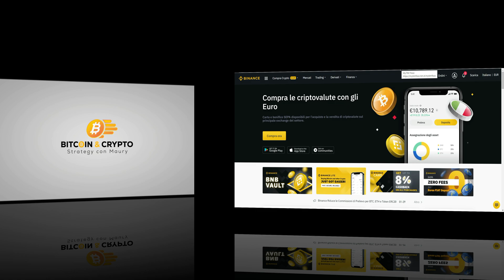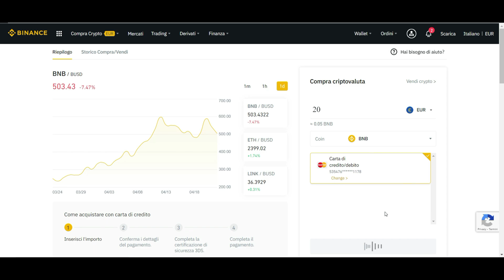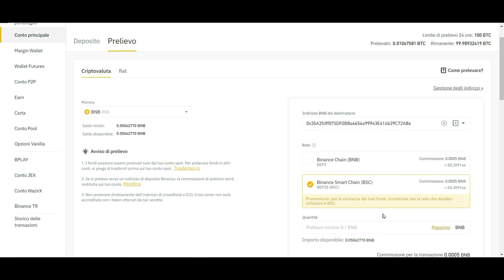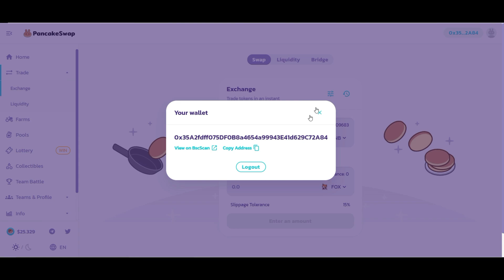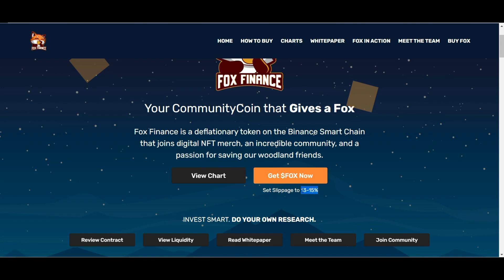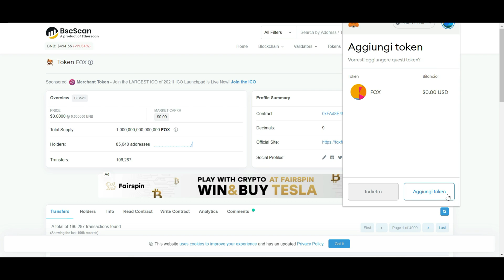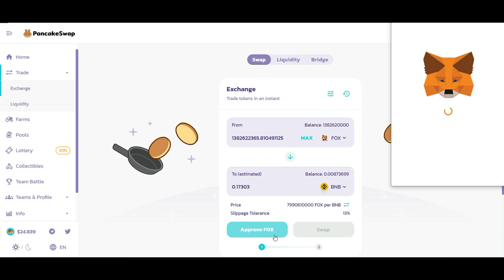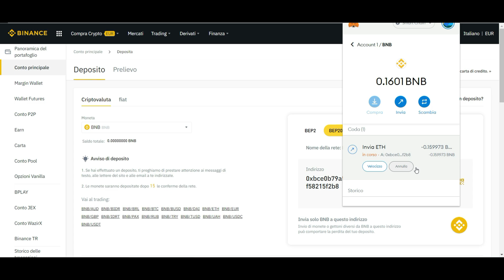Tutorial: Come Acquistare su PancakeSwap usando Binance Smart Chain e Metamask